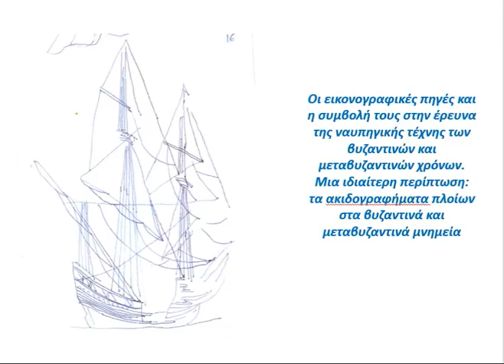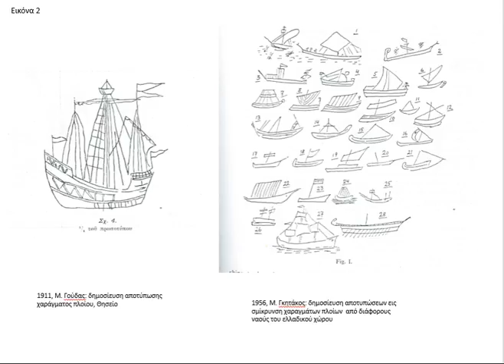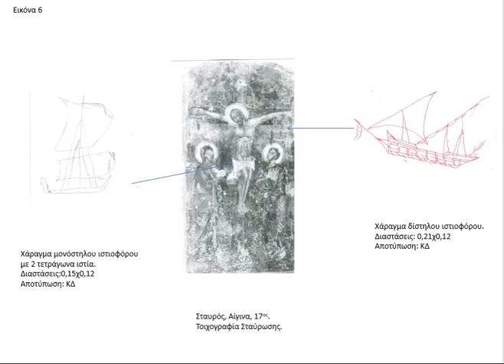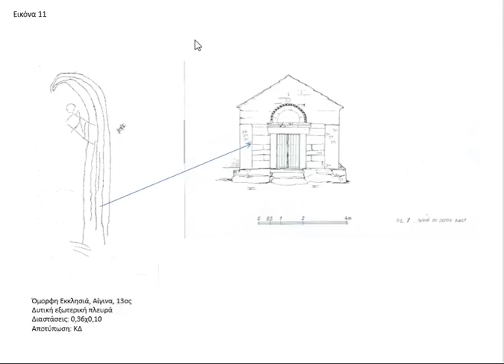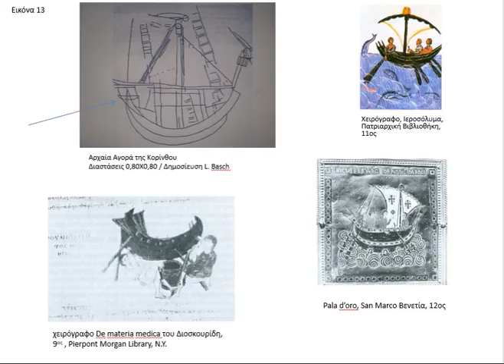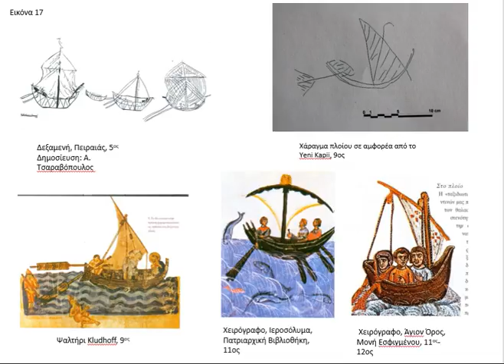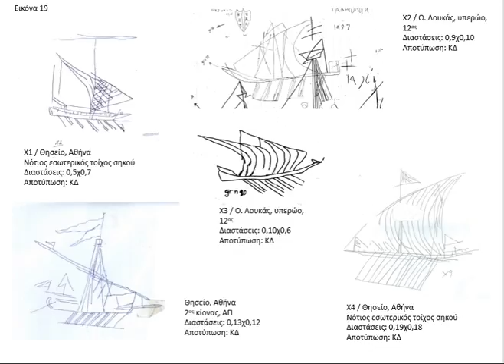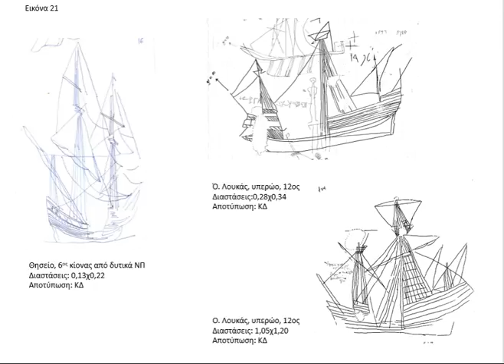Κ. Δελούκα-Τα ακιδογραφήματα πλοίων στα βυζαντινά και μεταβυζαντινά μνημεία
Κ. Δελούκα-Εικονογραφικές πηγές και την συμβολή τους στην έρευνα της ναυπηγικής τέχνης των βυζαντινών και μεταβυζαντινών
χρόνων. Μια ιδιαίτερη περίπτωση: τα ακιδογραφήματα
πλοίων στα βυζαντινά και μεταβυζαντινά μνημεία
Πρώτο διεθνές σεμινάριο αρχαίας και παραδοσιακής ναυπηγικής
Αίθουσα Πολυμέσων, Πολυτεχνειούπολη Ζωγράφου,
Εθνικό Μετσόβιο Πολυτεχνείο
9-21 Μαρτίου 2015
Η Σχολή Ναυπηγών Μηχανολόγων Μηχανικών του Εθνικού Μετσόβιου Πολυτεχνείου διοργανώνε στην Ελλάδα για πρώτη φορά σεμινάριο αφιερωμένο στην αρχαία και παραδοσιακή ναυπηγική.
Στο σεμινάριο απευθυνθηκαν στο ακροατήριο οι σημαντικότεροι
Ελληνες και ξένοι ερευνητές σε κάθε θέμα. Οι ομιλίες έγιναν διά ζώσης αλλά και από διάφορες Ευρωπαικές χώρες απευθείας με χρήση τηλεματικής.